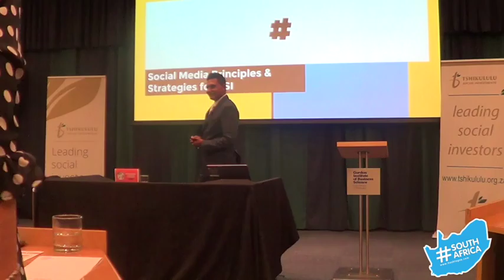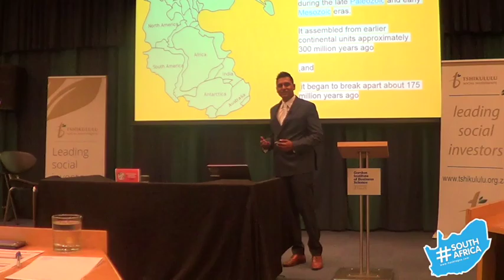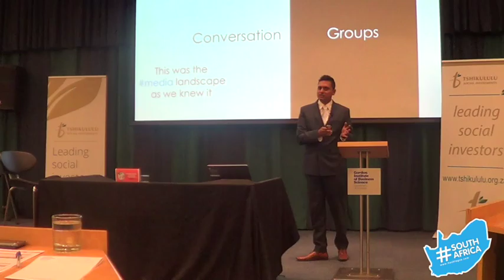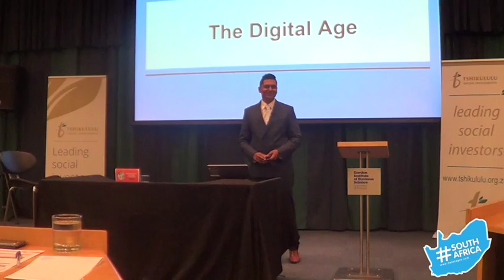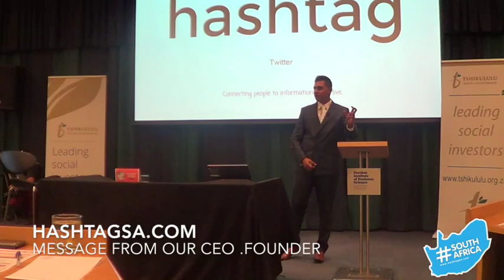Episode 004 The Internet with Corporate Social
On the 12th April 2016, I was invited to Gibbs Business Institute in Johannesburg to address the CSI heads of business for some of South Africa's leading Projects. The conference hosted Chief Justice Mogoeng Mogoeng, Vice Chancellor of Wits Adam Habib, Anti Apartheid Activist Ahmed Kathrada. Including First Rand CEO Johan Burger.

I covered the state of our Planet, the Internet, Social Media Platforms and Social Media Strategy points of action.